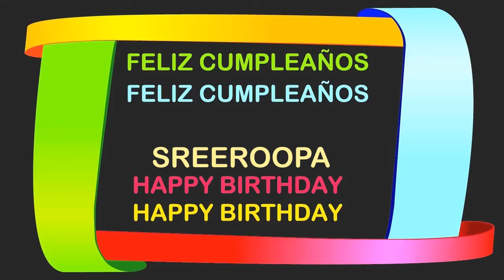Sreeroopa Birthday Postcards & Postales